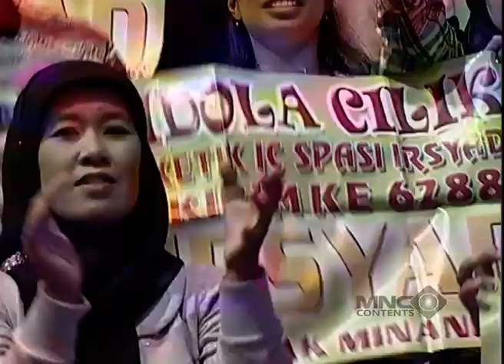RAPOR BAYANGAN APA YANG DITERIMA CAKKA NURAGA IDOLA CILIK? - RAPOR IDOLA CILIK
Bicara soal ajang pencarian bakat anak-anak, pasti kamu bakal langsung ingat dengan IDOLA CILIK! Apa kamu salah satu penggemar acara ini? Yuk, kita bernostalgia lagi menyaksikan ajang pencarian bakat anak paling populer pada masanya hanya di Lucu Aja Boleh Channel.